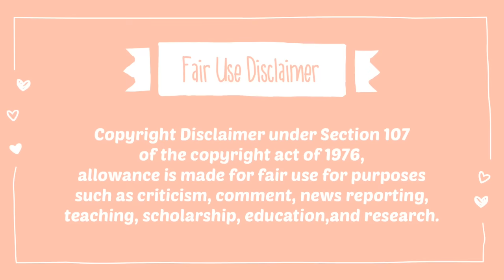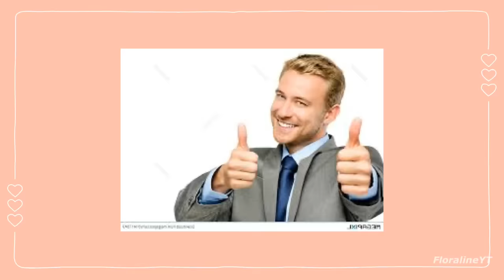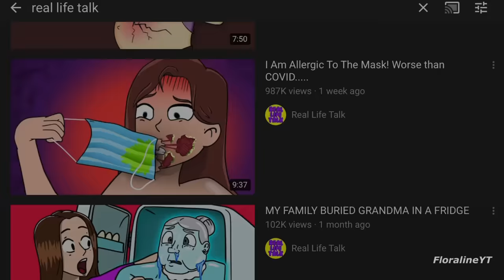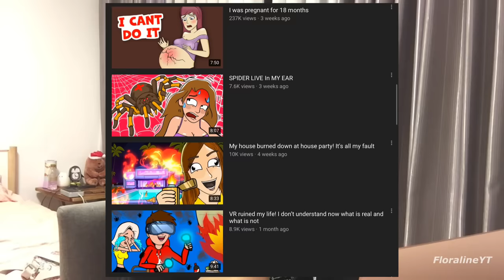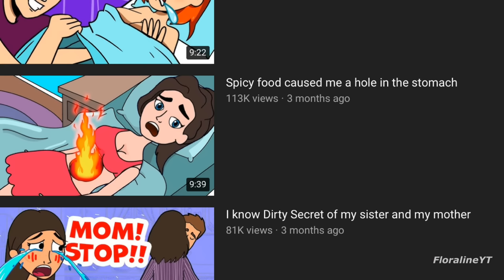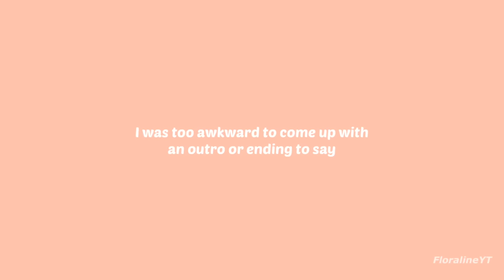this Animated Storytime channel traced my art so I made a video out of spite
Edit: hihi I kept this video demonetised but after I was able to monetise my channel, I noticed it got automatically turned on. Been trying to turn it off but it shows me that it was on every time I refresh (´༎ຶོρ༎ຶོ`) my boomer brain cannot handle this. If you see an ad then Is either YouTube or the glitch keeps happening again TwT

Hello beans

love that the thumbnail quality matches the video's quality 10/10 we live in 144p in this household

Link to the Real Life Talk vid if u wanna watch the whole thing or leave a comment etc

So I have never made a commentary video before, but after my followers notified me about this channel tracing and copying a drawing I did of Facebook as a girl, and kept deleting my comments, I decided to spend hours making one out of pure spite. (jk im not really that angry, mostly shocked, moderately annoyed and slightly amused)

I did the best I could with my phone and VLLO (to edit)

it looks like I went back in time to 2005 just to film it in the lowest quality possible

pls im a 16 asian girl with English as a second/third language + no prior filming experience forgive me

My Instagram if you want to see my art + the full series of social media apps as girls: @f.loraline

have a yummy day

if you made it this far comment 'very saucy yes mawma' and watch me be confused as I forget I wrote thist